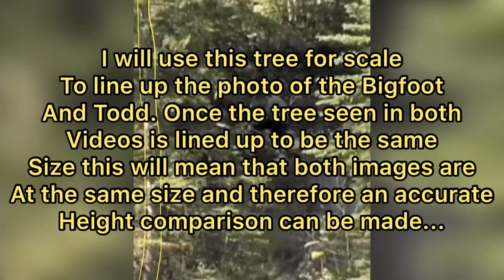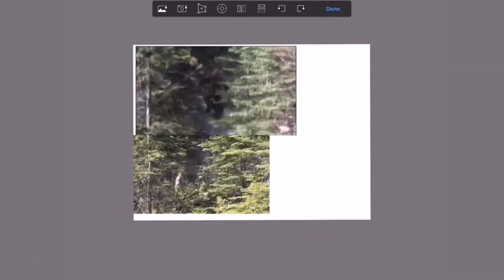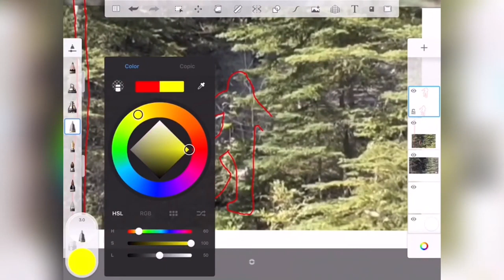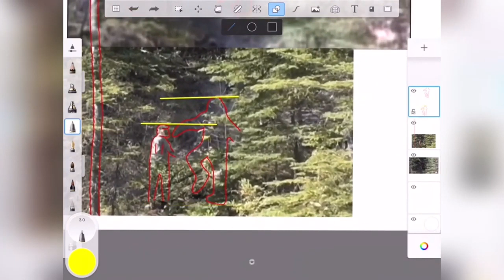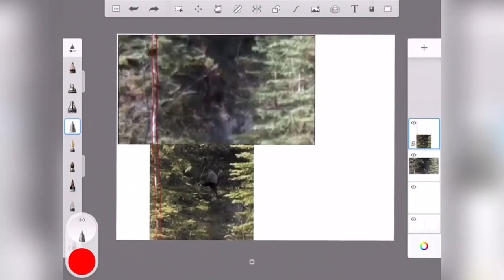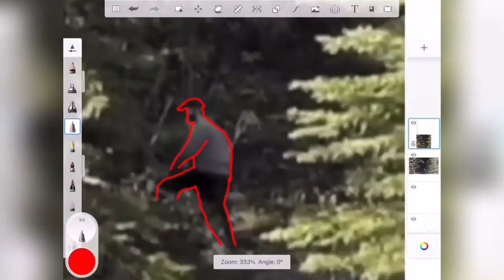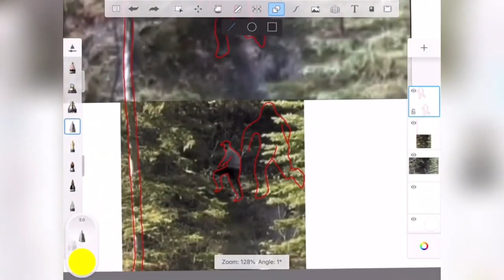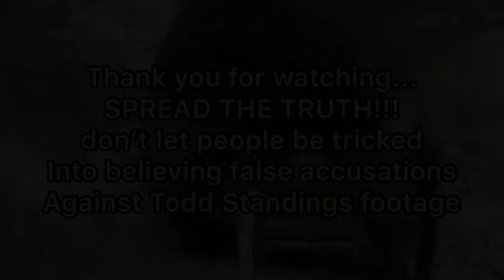New Proof Bigfoot is REAL! 10 foot tall Sasquatch video (copia)